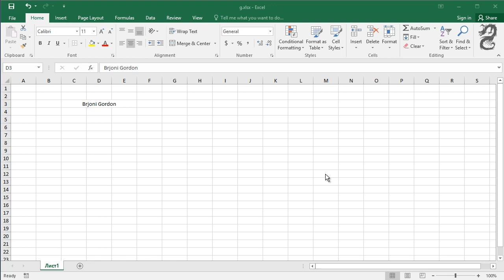How to Merge and Split Cells in Excel